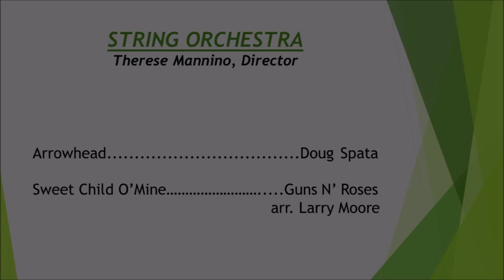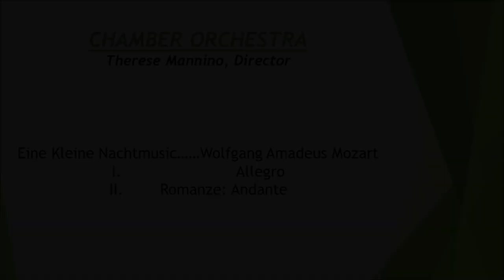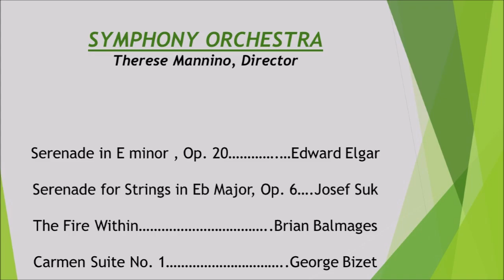Farmingdale High School Spring Concert #1 - 5/15/2023